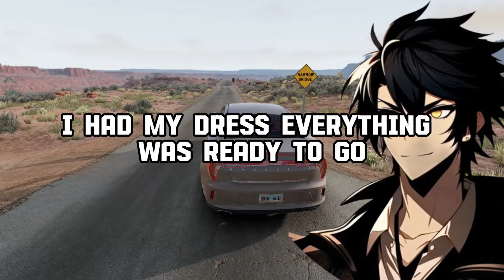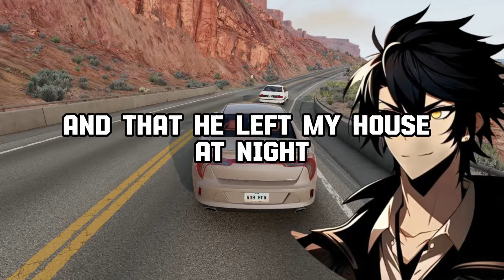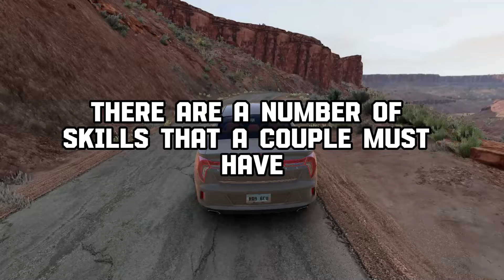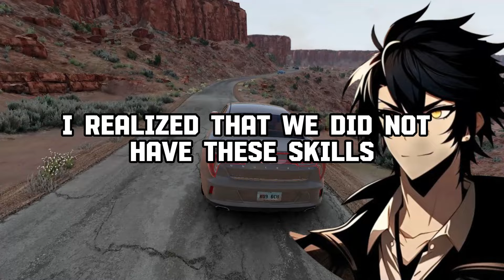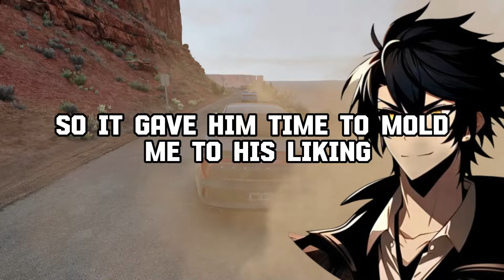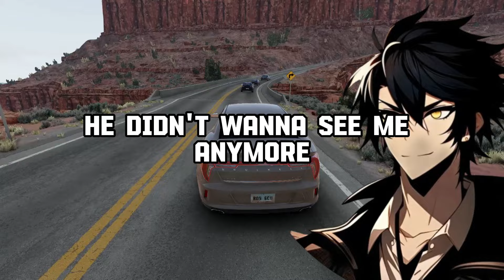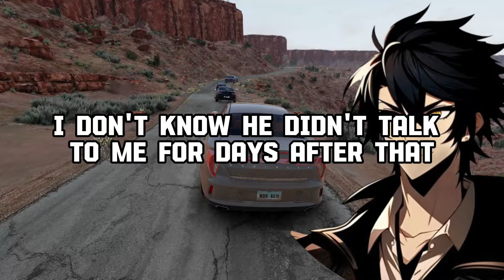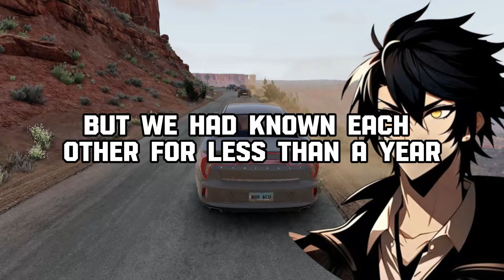People Who Have CALLED Off Their WEDDIG, Why?